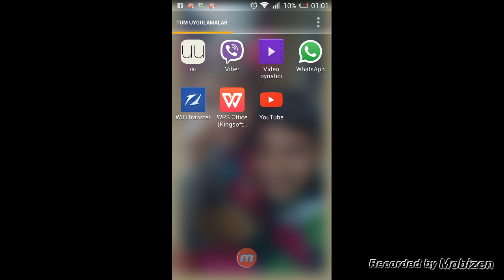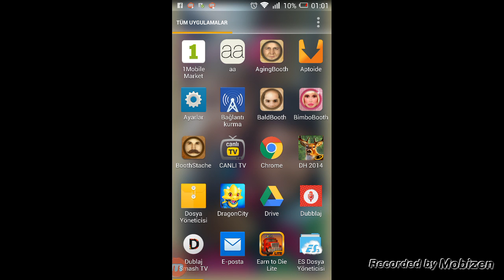Minecraft PE - 0.11.0 updatei tanıtımı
Geri döndüm
Spam yapanların yorumu engellenecektir bidaha yapanların kanala erişimi durdurulacaktır kanalımın temiz olmasını istiyorum